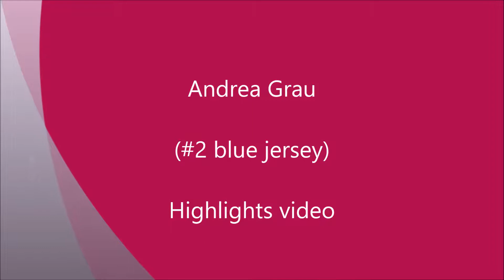Andrea Grau - highlights video - AGM Sports